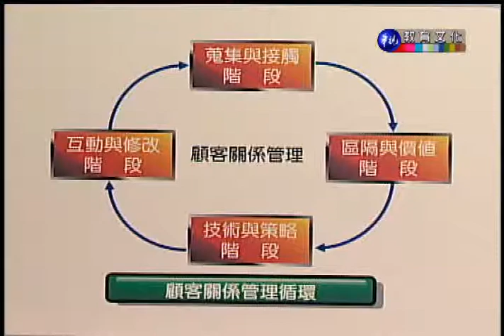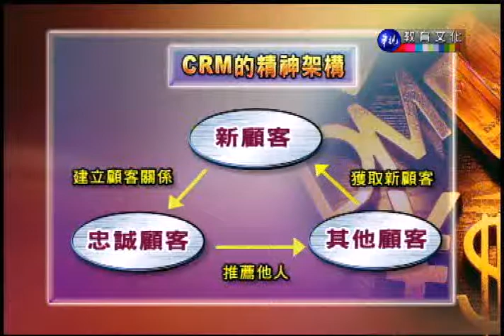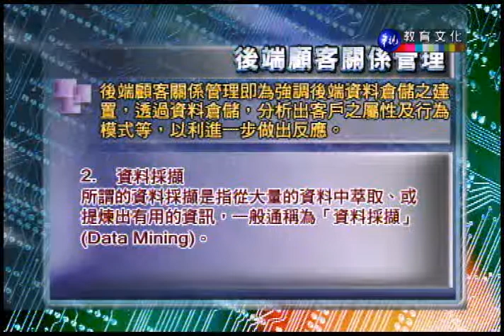電子商務_第11講